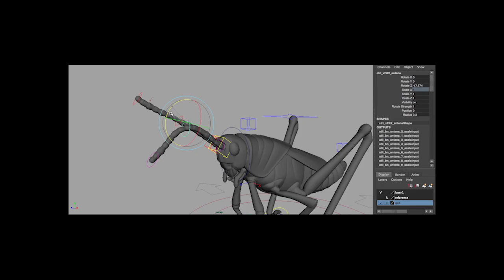Final Grasshopper Rig for website v01